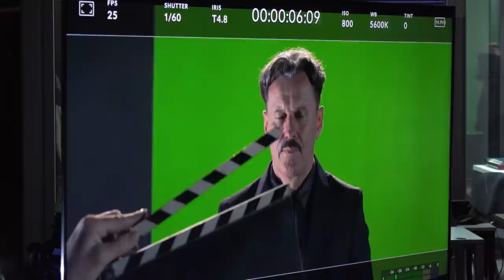TV lica ... kao sav normalan svet: Gost Džek Dimič